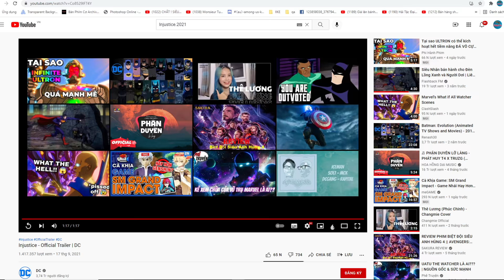Khủng Long Huyền Thoại Thử Thách Vận Ngay Có Ra Ngay DINO 5 Sao ?? Legendino Top Game Android Ios